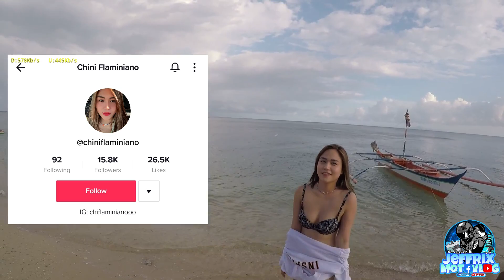Strangers photoshoot sa beach ng Marinduque/ang ganda ni ate girl